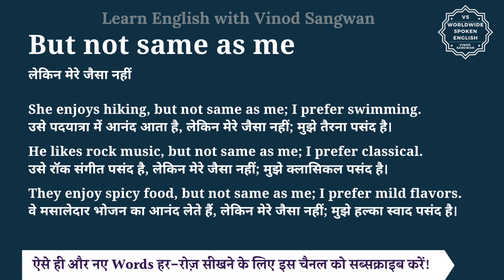But not same as me meaning in Hindi | But not same as me ka matlab kya hota hai | English to hindi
इस वीडियो में आप But not same as me का हिंदी में मतलब समझेंगे और साथ में But not same as me का pronunciation भी सीखेंगें यानि की आप But not same as me के अर्थ के साथ साथ ये भी सीखेंगें की But not same as me को कैसे बोले या But not same as me को बोलने का सही तरीका क्या है |

तो बस एक मिनट में सीखिए But not same as me को|
Let’s learn Hindi Meaning of But not same as me in detail.

But not same as me का हिंदी में अर्थ होता है
लेकिन मेरे जैसा नहीं

She enjoys hiking, but not same as me; I prefer swimming.
उसे पदयात्रा में आनंद आता है, लेकिन मेरे जैसा नहीं; मुझे तैरना पसंद है।

He likes rock music, but not same as me; I prefer classical.
उसे रॉक संगीत पसंद है, लेकिन मेरे जैसा नहीं; मुझे क्लासिकल पसंद है।

They enjoy spicy food, but not same as me; I prefer mild flavors.
वे मसालेदार भोजन का आनंद लेते हैं, लेकिन मेरे जैसा नहीं; मुझे हल्का स्वाद पसंद है।

But not same as me को इन उदाहरणों से और अच्छे से समझ सकते हैं